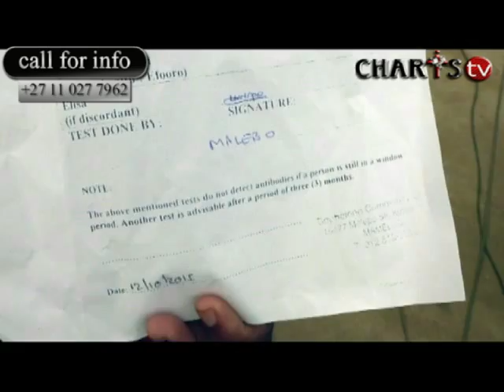HIV HEALING ll TESTIMONY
After receiving prayers at Charis Missionary Church, this lady came back to testify the Goodness of God as she was healed from HIV and Pneumonia. Jesus is still willing to heal every sickness and cure every disease. Praise God.